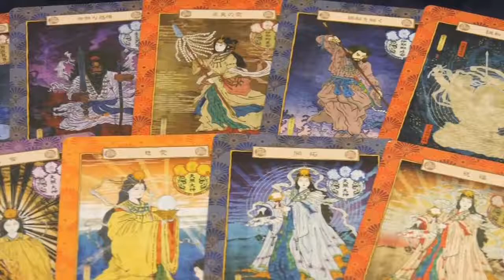八百万の神カウンセリングカード 古事記が簡単に覚えられる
人の悩みや夢を実現させるお告げが貰える【八百万の神カウンセリングカード】
カウンセラー・コーチング・心理学者の間で人の悩みや夢を引き出す、最高のアイテムとして評判の、八百万の神カウンセリングカード。

【こんな業界で評判】
✔︎カウンセラー
✔︎コーチング
✔︎心理学者
✔︎哲学者
✔︎人材教育
✔︎子育て
✔︎ヒーラー
✔︎スピリチュアル
✔︎神主
✔︎占い師

【皆さんの共通の悩み】
『あなたの悩みはなんですか？』

そう言って悩みを打ち明かす人などいません。

ましてや、初めて会った人やどんな人だか分からない人に打ち明ける人はいません。

また、あなたに打ち明けたとしても、人が変われば口を紡ぐものです。

しかし、このカードを置いて、【ある魔法の言葉】をかけると、あら簡単。

悩み事や夢がスラスラスラと出てくきます。

その魔法の言葉とは…

『ここに24柱の日本の代表的な神様がいます。何君様に聞きたいことはありませんか？』

そう聞くと、目線があなたから神様に向き、その神様に打ち明けるのです。

なぜこんな事が起きるのか検証してみるとある事実が判明しました。

これが西洋の神様だと綺麗で明快で憧れの対象ではありますが、そんな邪念が入って、心底信用できない。

しかし、私達がいつも行っている神社の神様だと聞けばなんだかホッとする。

身体がリラックスし、思わずボロっと言ってしまう。

そんな精神状態になる事が分かりました。

やはり日本人には日本の食べ物や水が合うように、日本人には日本の神様が良いのです。

もし、神頼みをしなければならない様な事態が起きた時に、神社に行く人はいても教会に行く人はほとんどいないでしょう？

この無意識の心理が働くのです。

また、このカードは単に人にお告げを与えるものではありません。

神様のお告げを頂くのと同時に古事記を世界一簡単に学ぶ事が出来るカードになっております。

先にも述べた様に、このカードは古事記に登場する代表的な神様、24柱の神様で構成されています。

古事記を学ぶとき一番混乱するのが神様の名前。

【古事記を覚えられない人の特徴】
✔︎名前が多すぎる
✔︎難しい
✔︎漢字が読めない
✔︎カタカナだとどこで切って発音するの？

多くの方々がこんな事を言います。

そこで、多すぎる神様を古事記の物語で代表的な神様に絞りました。

さらに、絵を描く事で文字で覚えるのではなく、姿です覚える事が可能になりました。

さらにそれぞれの神様の神格（性格）をまとめて記載していますので、感情移入が出来やすくなっています。

ヒットするどんなドラマも感情移入が肝心です。

さらにさらに、全ての神様の動画を制作し、カードを手にとって触れて見て、聞いて、読んで感じて

文字と絵とナレーションと音楽で感性に刺激します。
【一霊四魂？】
このカードは日本の神様が持つ一霊四魂と言う考えを元に作られています。

日本の神様は一つの霊に対して四つの魂があると考えられます。

和魂（にぎみたま）
荒魂（あらみたま）
幸魂（さちみたま）
奇魂（くしみたま）

和魂は人に恵みを与える魂
荒魂は人に災いを起こす魂

しかし、この和魂と荒魂は善と悪ではありません。

人に被害をもたらす台風は人間にとって災いかもしれませんが、自然界にとっては淀んだ空気を綺麗にする働きがある、恵みとなります。

つまり、台風が起きなければさらに大きな災いが私達に襲いかかる結果となります。

つまり、善悪も立場によって変わるのです。

この様にこの世には良い事も悪い事もない。

全てが必要な事だという事がこのカードを通して分かるのです。

つまり、荒魂である青いカードを引いた時にがっかりするのではなく、あなたをさらなる成長を促すお告げとなっております。

この様に毎日カードを引いてそのお告げを参考に生活すればあなたの暮らしを豊かにしてくれます。

【大人から子供まで一緒に楽しめるカード】
また、大人から子供まで一緒に歓喜をあげながら楽しめる神様ゲームも開発しております。
和魂と荒魂二枚あるということは、裏にしてテーブルに置けば、真剣衰弱を楽しむ事ができます。

神様は音で覚えると簡単に入ってきます。

つまり、カードの名前を口に出してめくるのです。

そうする事で口に出した人も、それを聞いている人も言霊となってあなたの体に沁みて行きます。

気づけばいつの間にか名前が覚えられる。

そんなゲームです。

また、アマテラスを中心に、神様が登場した順番に並べる神並べゲームも開発しました。

この様にリーディングとして活用するだけではなく、子供の教育からカウンセリング、古事記の勉強と多岐にわたりご活用出来ます。

また、より深く学びたければ、各地で講座や体験勉強会も開催しておりますので、非常に取り組みやすいカードになっております。